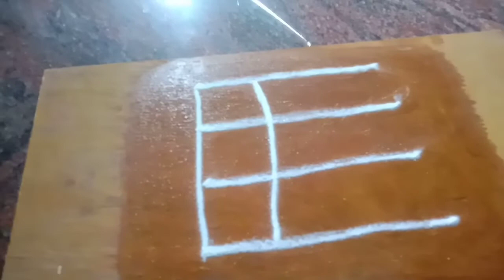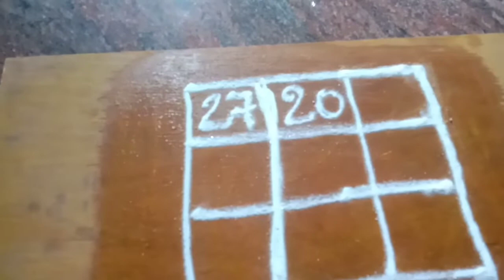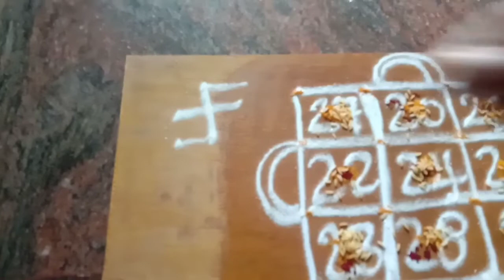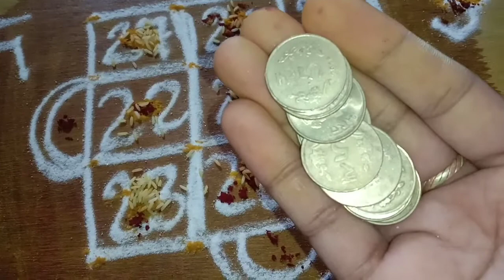ಲಕ್ಷ್ಮೀ ಕುಬೇರ ಯಂತ್ರ/ಲಕ್ಷ್ಮೀ ಕುಬೇರ ರಂಗೋಲಿ./ಪೂಜೆ ಮಾಡುವ ವಿಧಾನ.Sri kubera Lakshmi yanthra.pooja.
Lakshmi kubera yanthra/pooja#lakshmi kubera rangoli#.